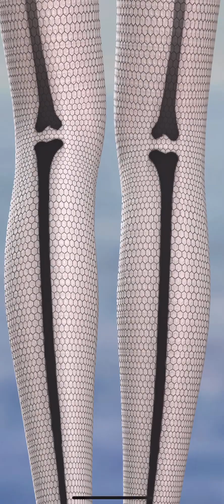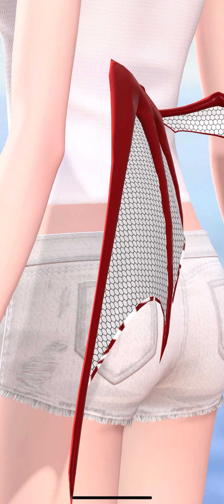Shining Nikki Set Breakdown - Devil’s Whisper / 惡魔的私語 (Includes Individual Item Displays)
Shining Nikki TW (閃耀暖暖) Set Display and Item Breakdown (Includes Recolors)
Event: Demon's Portrait
Set Name: Devil's Whisper / 惡魔的私語 (Whispers of the Devil)
Designer: Lilith
Rarity: Silver
Attribute: Sexy
Set Type: Silver Event

00:00 Original Color
04:35 Original Color - Bloom Off
05:30 Awakened Recolor
09:42 Awakened Recolor - Bloom Off
10:48 Hair
12:44 Hair Dye Colors
14:15 Dress
17:29 Hosiery
19:20 Shoes
20:44 Hair Accessory
22:07 Headwear
23:16 Gloves
24:38 Special Accessory 1 (Face)
25:59 Special Accessory 2 (Tail)
27:40 Special Accessory 3 (Wings)